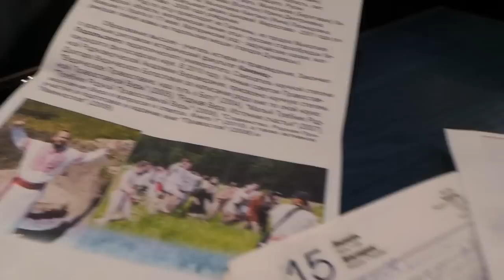Роман Миколаїв - кандидат на посаду начальника управління освіти Хмельницької міськради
Кандидат в очільники управління освіти – безпартійний Роман Миколаїв. Він викликав жваве обговорення громадськості. Сумнівалися не стільки в його фаховості, як в світоглядних та релігійних переконаннях.